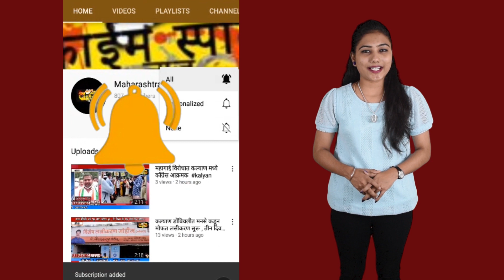गुटख्याचा साठा मशिनरी सह 17 लाखांचा मुद्देमाल जप्त, 3 आरोपींना अटक..!